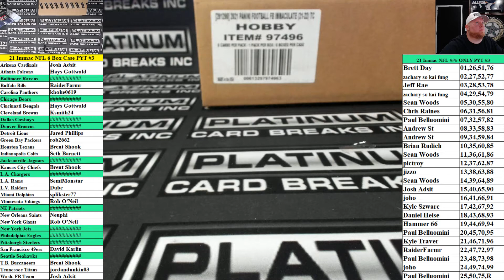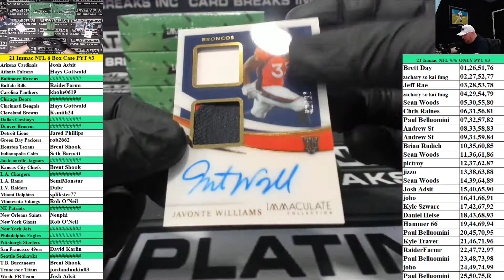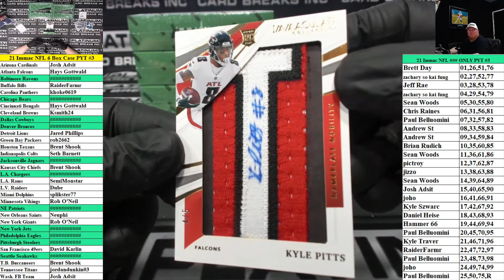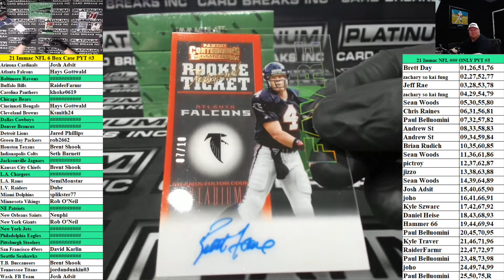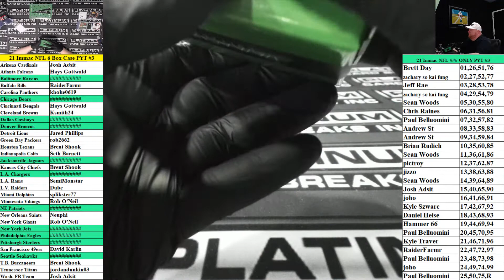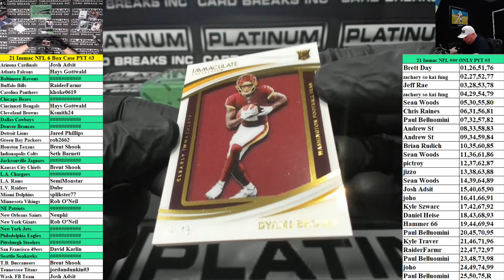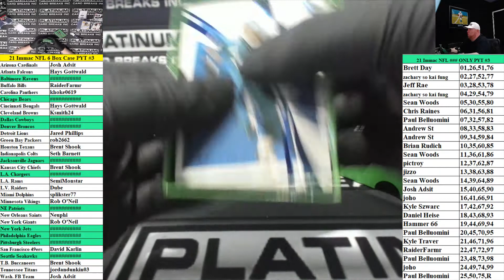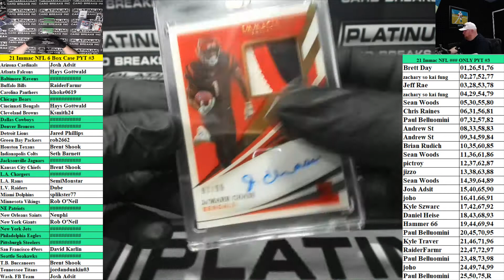2021 Panini Immaculate Football 6 Box Case PYT #3